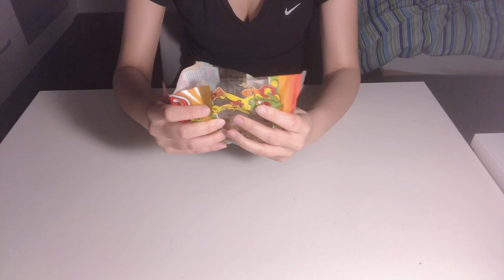【ASMR】Super CRINKLES plastic paper sounds make U tingle (no talking)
I try to make a longer and fancy video. This is my first time using the editing program to edit video. THANKS!

preview:                 00:00:00
white trash bag:   00:00:24
mask bag:             00:04:31
clear plastic:         00:06:46
thick plastic bag: 00:10:57
chips bag:             00:15:19
coffee bag:           00:19:14
tea bag:                 00:21:30
jelly bag:                00:24:07
cotton pad bag:   00:26:54